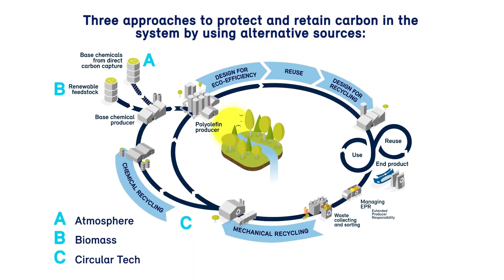Decarbonising Plastics Through Technology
The versatility and convenience of plastics have made them indispensable in modern life. Yet if global commitments to net-zero emissions are to be realised, plastics must be made more sustainable. Borealis, a leading global provider of advanced polyolefins, is using its polymers expertise to decarbonise plastics. Whether for base chemicals – the building blocks of hydrocarbons – or polymers via advanced recycling, Borealis is developing innovative material solutions and technologies to ensure that plastics remain in the loop.

“While all of us appreciate the value that plastics add to our daily lives, we are ever mindful of the need to use our natural resources more wisely. A circular economy is the way to ensure a decarbonised future with plastics,” says Thomas Gangl, Borealis CEO. “Our purpose is to re-invent these essentials for more sustainable living.”

Reducing emissions is key. Borealis has developed step change innovations that are speeding the Energiewende, such as the Borlink HVDC technology, which ensures that renewable power from far-flung wind farms can be transported to the end user with minimal energy loss. Borealis is also improving its own carbon footprint. By 2030, it will reduce its Scope 1 and 2 emissions by over half to 2 million tons/year, and ensure that 100% of the electricity it uses to power its own production operations is green.

Designing plastic products for eco-efficiency, reuse, and recycling is an essential step in minimising waste, but measures must also be taken to assist regions in which collection infrastructure is lacking. Borealis is working with Indonesian municipalities to establish waste management systems in order to keep plastic litter out of marine ecosystems while at the same time empowering local communities by way of improved infrastructure and hundreds of full-time jobs.